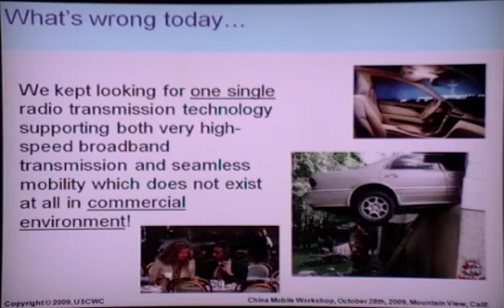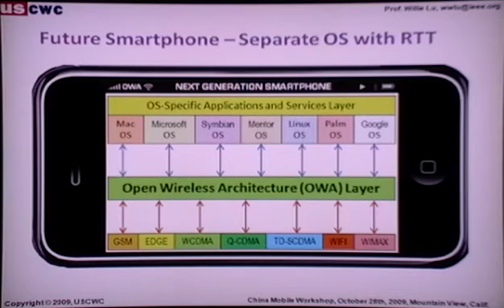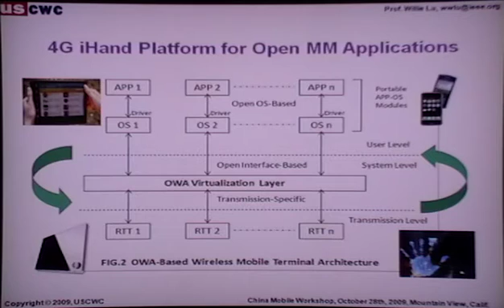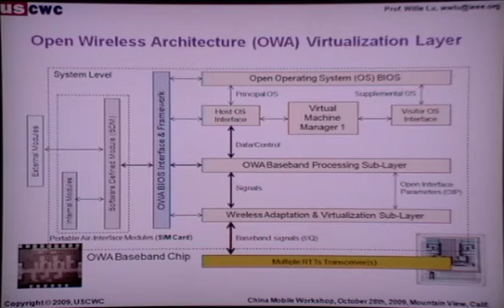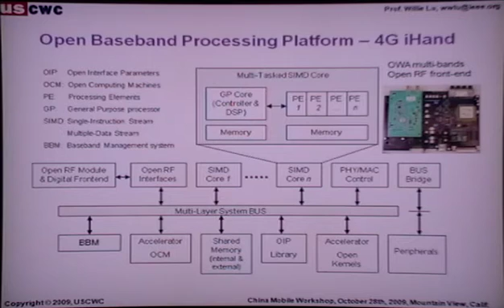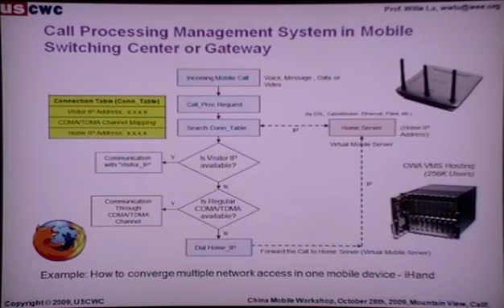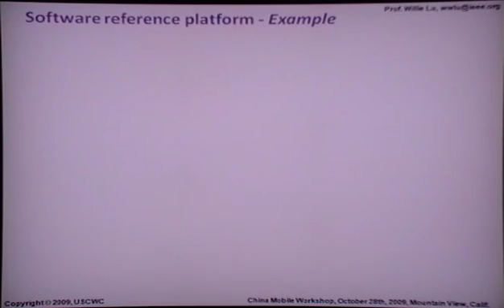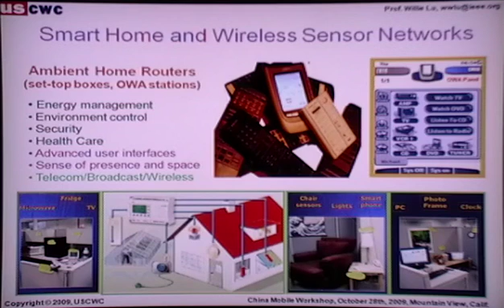iPhone 5 and iPhone 4G by OWA Technology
This is the newest release of hardware and software from our 4G Mobile Labs in Shenzhen and Shanghai with about 80 Ph.Ds and 160 Engineers developing this 4G Smartphone (iHand) based on innovative Open Wireless Architecture (OWA) technology platform.